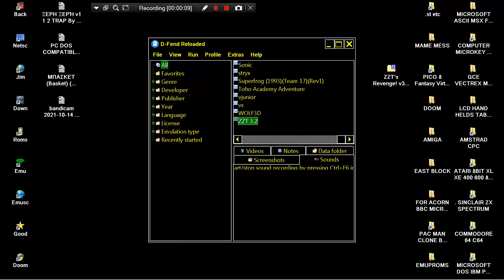MICROSOFT DOS IBM PC COMPATIBLES ZZT's Revenge! v3 2 SWR 1992Epic MegaGames, Inc Action, Adventure,